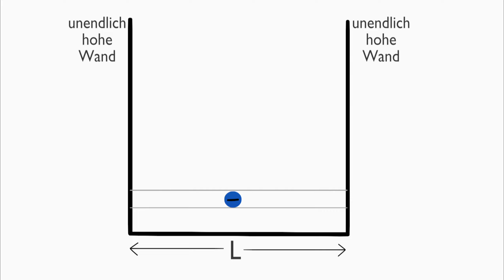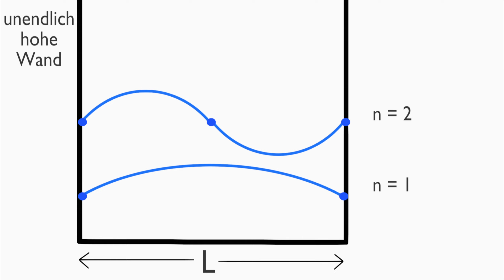Eindimensionaler/ Linearer Potentialtopf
In diesem Video wird der eindimensionale oder lineare Potentialtopf vorgestellt – ein quantenmechanisches Modell, das den Wellencharakter der Elektronen im Gegensatz zum Bohrschen Atommodell berücksichtigt. Dieser Potentialtopf lässt sich als eine Art „Behälter“ mit unendlich hohen Wänden beschreiben, in dem sich das Elektron, z. B. beim Wasserstoffatom, nur in eine Richtung, nämlich nach links oder rechts, bewegen kann – vergleichbar mit einem Elektron, das in einer Röhre gefangen ist.
In einem Atom werden die negativ geladenen Elektronen vom positiv geladenen Kern angezogen. Doch im Rahmen des Potentialtopf-Modells wird angenommen, dass keine Kräfte auf das Elektron wirken. Würde man das Elektron „loslassen“, würde es in diesem Modell nicht fallen, sondern in der Schwebe bleiben, ohne potentielle Energie. Seine gesamte Energie besteht daher nur aus kinetischer Energie, die aus der seitlichen Bewegung des Elektrons resultiert.
Da Elektronen sowohl Teilchen- als auch Welleneigenschaften aufweisen, wird im Modell die Wellenfunktion Ψ zur Beschreibung der Elektronenwelle verwendet. Das Quadrat dieser Wellenfunktion stellt die Wahrscheinlichkeit dar, das Elektron an einem bestimmten Ort anzutreffen. Außerhalb des Topfes ist diese Wahrscheinlichkeit aufgrund der unendlich hohen Wände gleich null, weshalb die Wellenfunktion dort ebenfalls null ist. Der mathematische Formalismus der Quantenphysik verbietet außerdem, dass Zustandsfunktionen sprunghaft ihre Werte ändern. Die Zustandsfunktion muss daher auch an den Grenzen Null sein, damit auch das Quadrat der Wellenfunktion und somit die Aufenthaltswahrscheinlichkeit 0 ist. Daraus folgt, dass an beiden Rändern sich Wellenknoten befinden müssen, die sich nicht bewegen. Nur so ist dort der Wert immer 0. Zwischen den beiden Knoten dürfen sich also nur stehende Wellen befinden, da eine nicht stehende Welle am Rand schwingen würde. Die geringste mögliche Energiestufe entspricht dabei einer halben Wellenlänge und erfüllt die Bedingungen für stehende Wellen.
Das Quadrat der Wellenfunktion zeigt an, wo das Elektron am wahrscheinlichsten anzutreffen ist, meist in der Mitte des Potentialtopfes. Die nächsthöhere Wellenform hat eine doppelte halbe Wellenlänge. An den Knoten dieser stehenden Wellen ist die Aufenthaltswahrscheinlichkeit immer null, und die Knotenabstände entsprechen einer halben Wellenlänge. Je kürzer die Wellenlänge, desto höher ist die Frequenz und somit die Energie des Elektrons.
Nun zur Berechnung der Energiezustände des Elektrons:
Die Energie des Elektrons besteht nur aus seiner kinetischen Energie, also ½ m v2.
Nun nutzt man die Formel: Der Impuls p ist gleich der Masse mal der Geschwindigkeit. Stellt man diese Formel nach v um und setzt sie in die kinetische Energie ein, erhält man
E = p2 / 2 m.
Die De Broglie-Wellenlänge lautet p = h / Lamda.
Setzt man das für den Impuls p ein erhält man
E = h2 / Lambda 2 mal 2 m
Nun nutzen wir aus, dass die Breite L des Potentialtopfs ein ganzzahliges Vielfaches der halben Wellenlänge entsprechen muss, um eine stehende Welle mit zwei festen Enden zu erhalten.
Formt man das nach Lambda um erhält man Lambda = 2 L / n.
Setzt man diesen Ausdruck ein erhält man
E = h2 / 8 mal L2 mal m mal n2.
Die Energie hängt bei einer festen Breite L des Potentialtopfes nur von der Quantenzahl n ab, die nur ganzzahlige Werte annehmen kann (1, 2, 3 ...). Dies führt zu diskreten, gequantelten Energieniveaus für das Elektron.
Setzt man eine Länge L in der Größenordnung des Durchmessers eines Wasserstoffatoms (ca. 10−10 m) ein, ergeben sich Energiewerte, die zwar nicht exakt den realen Energien im Wasserstoffatom entsprechen, jedoch eine vergleichbare Größenordnung haben. Entscheidend an diesem Modell ist, dass durch die Beschreibung des Elektrons als stehende Welle automatisch diskrete Energiewerte resultieren.
Das Modell kann außerdem Energieübergänge veranschaulichen: Durch die Absorption oder Emission von Energie kann das Elektron im Potentialtopf zwischen verschiedenen Zuständen wechseln. Mithilfe der Formel lassen sich die Energien berechnen, die für solche Übergänge benötigt werden, oder die freigesetzt werden, wenn das Elektron von einem höheren auf ein niedrigeres Energieniveau fällt.
Der eindimensionale Potentialtopf ist ein anschauliches Lehrmodell und ein wertvolles Werkzeug zur Vermittlung zentraler Konzepte der Quantenmechanik, das den Grundstein für komplexere Modelle legt, die für reale physikalische Systeme erforderlich sind.